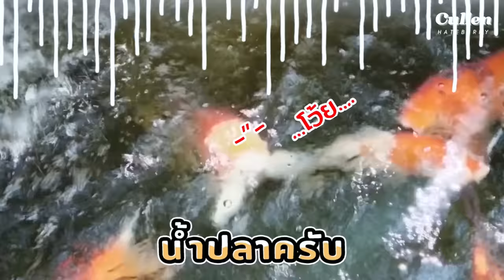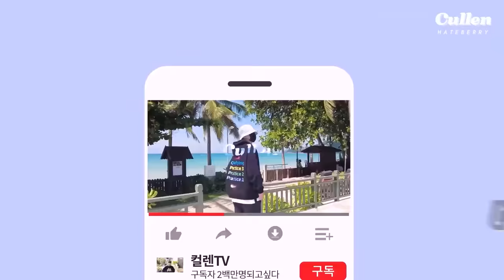ไทยเป็นยังไง? ในมุมของคนเกาหลีที่อยู่มา3ปี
วันนี้คัลแลนจะมาเล่าความรู้สึกในมุมมองของคนเกาหลีที่อยู่ไทยมา3ปี ว่ารู้สึกยังไงกับประเทศไทย จากประสบการณ์ตรงที่ตัวเองและเพื่อนๆเจอ หวังว่าทุกคนจะสนุกไปด้วยกันนะครับ